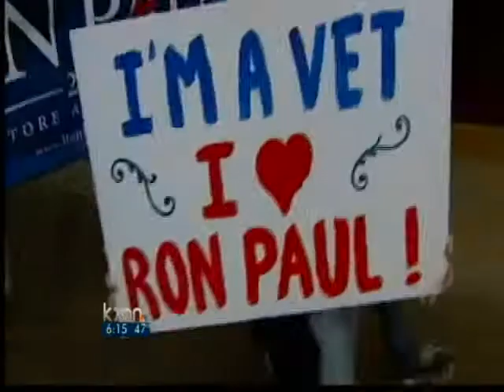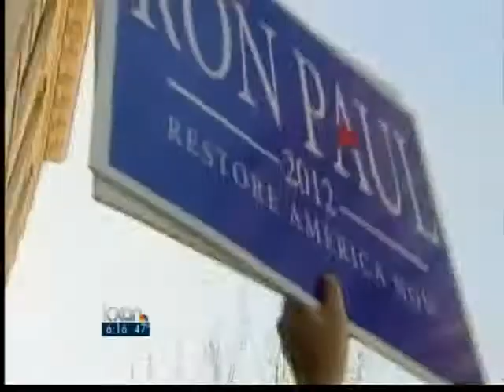Austin march in support for Ron Paul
A Ron Paul revolution march wound down Congress Avenue, through Downtown Austin on Monday, in advance of the New Hampshire primary.